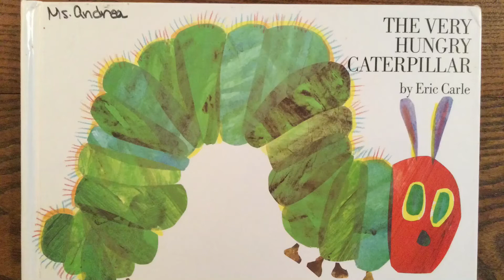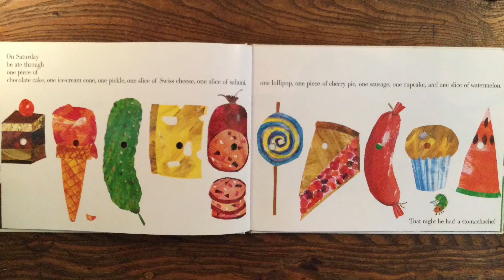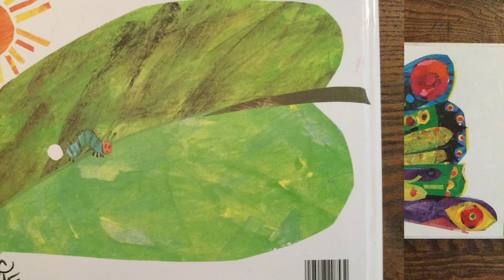The Very Hungry Caterpillar, by Eric Carle